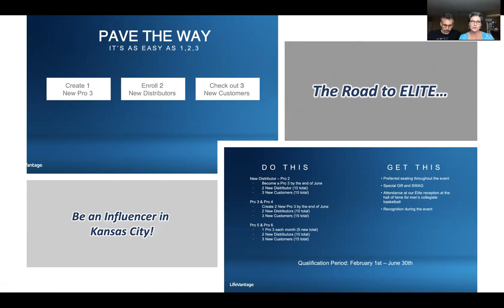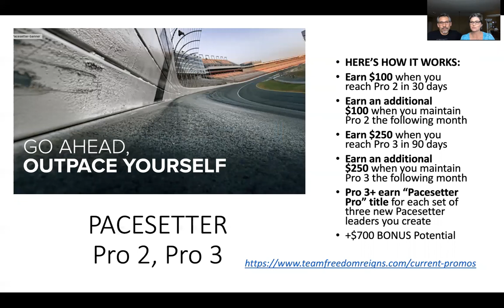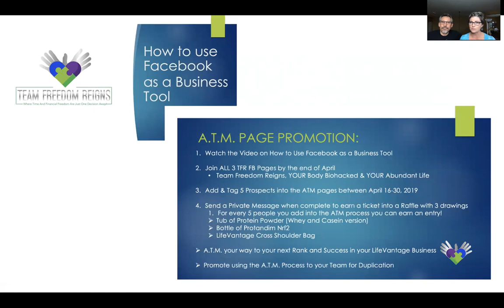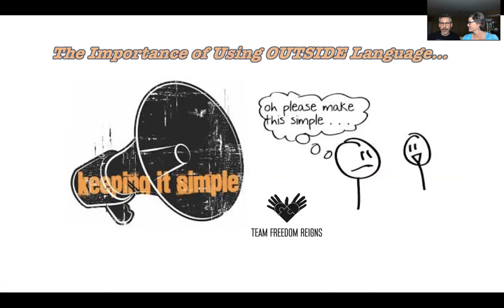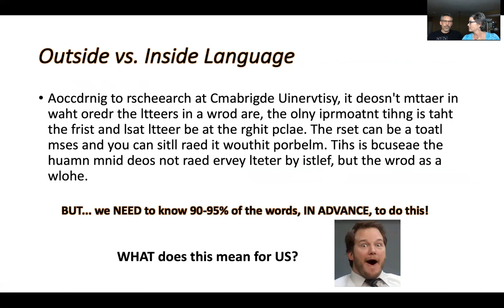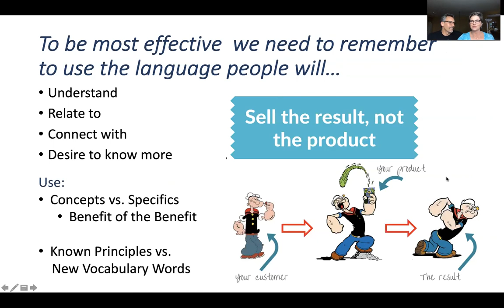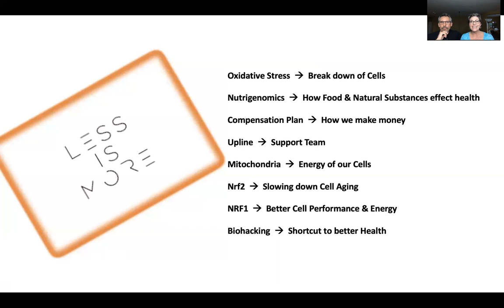TFRMotivationMonday Team Call 04/15/19 - The Importance of Using OUTSIDE Language…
Starting your week with motivation is a must for success in your LifeVantage Business. Join us every Monday night for our TFRMotivationMonday Team Call where in 30 minutes you will hear LifeVantage & Team announcements and nuggets to help you grow your business.

The Importance of Using OUTSIDE Language…